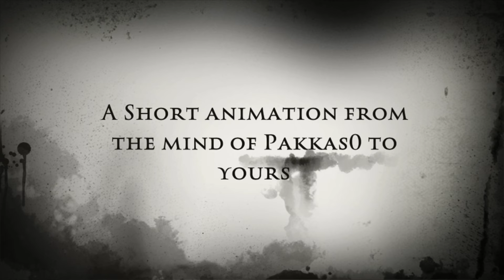Draw a animated short film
Everything possible is a short animation by me.